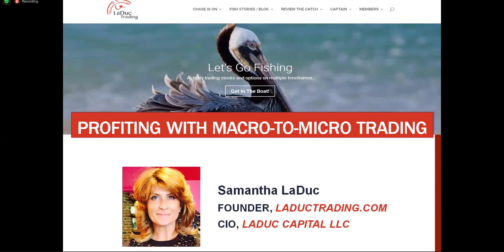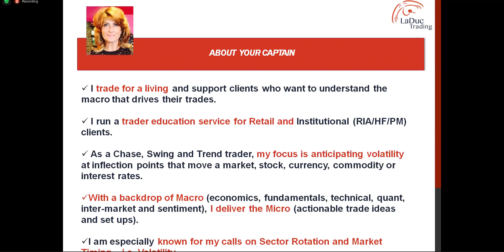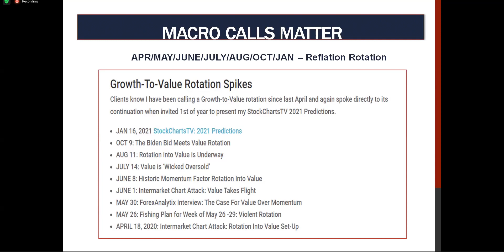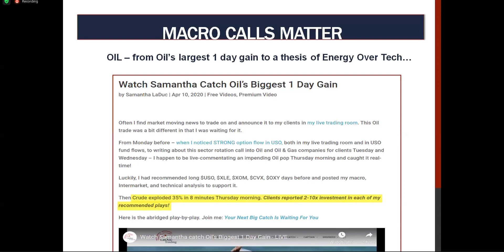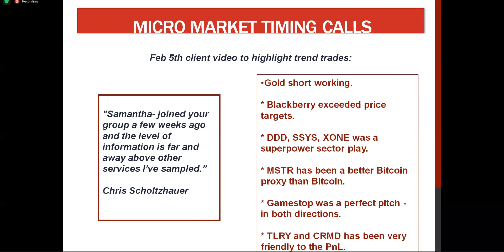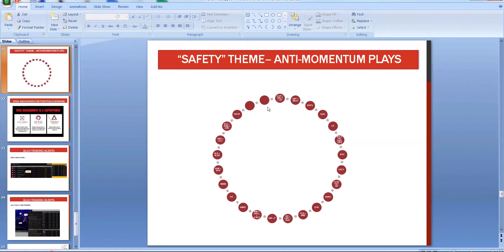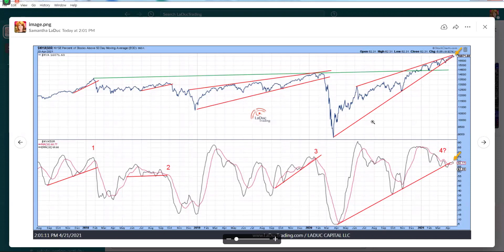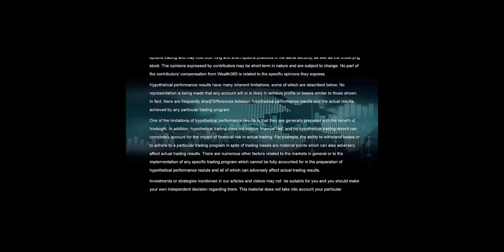Wealth 365 Financial Summit - Risk Management Is A SuperPower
On April 21st, Samantha presented at the largest online financial summit Wealth365. She was excited to be invited to discuss her unique macro-to-micro approach to timing market turns. She also revealed her Trend Trading product  *Big Ideas for Trend Trading* along with her soon-to-be-launched ALGO Trade Alerts (LaDucTrading Risk Indicators) on the Apple Store (April 27th 2021).

Summary of her presentation: Risk Management Is A SuperPower

Timing and Risk:Reward are keys to putting on a trade, but only Exits Pay.
To optimize results, on any time-frame, traders and investors can benefit from working with not fearing volatility, following money rotation to anticipate market moves, and managing positions in confidence by knowing when to hedge and when to reduce/avoid risk.

Samantha will drill down to the core strengths she employs and tools she deploys to manage risk in any trade or market environment:

* technical analysis
* intermarket analysis
* option strategies
* risk indicators
* capital deployment

Samantha LaDuc is the Founder of LaDucTrading.com and the CIO at LaDuc Capital LLC. Samantha is known for timing major market inflection points in equities, commodities, bonds/rates, currencies and especially volatility. As a Macro-to-Micro analyst, educator and trader, Samantha makes her insights available to active traders and investors who want to minimize risk while seizing year-making opportunities.

Retail and Institutional clients gain access to her unique perspective and unparalleled transparency in primarily three ways:
Samantha's strategic macro-to-micro analysis and tactical trade set-ups for stocks, options and futures (across multiple time-frames) are presented daily in her live trading room, posted in her client Slack workspace, and deployed directly from her Brokerage-Triggered Trade Alerts.

She is also the developer behind LaDucTrading's Risk Indicators - proven, powerful algorithmic trading signals available on the Apple Store and hosted on Vigtec.io (launching March 31st, 2021). These trading and portfolio indicators leverage volatility and money rotation with uncanny precision to anticipate market moves and alert clients to changes in market direction - across chase, swing and trend time-frames.

So whether you are the type of trader/investor/money manager who wants high probability trading setups with the macro, fundamental, intermarket, technical, quant and sentiment analysis that supports them, OR, the do-it-yourself trader/investor/money manager who wants best-of-breed algo trading alerts that have helped Samantha make her historic market timing calls, LaDucTrading can help.